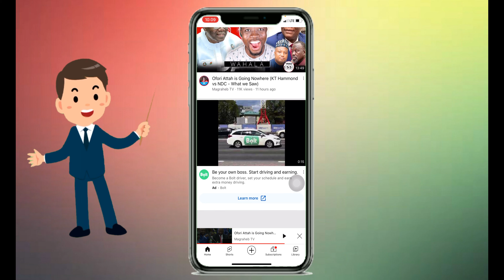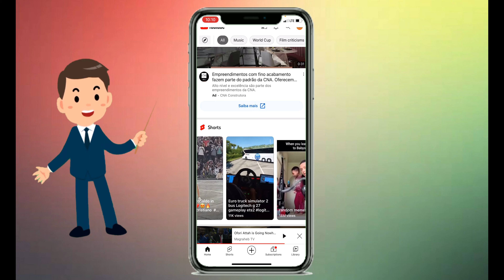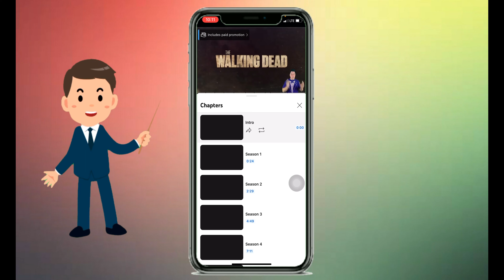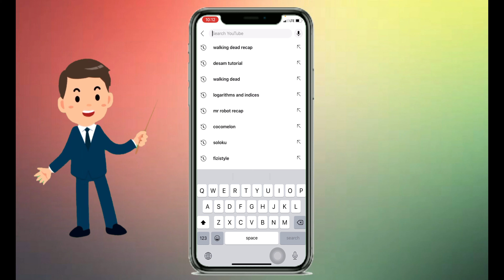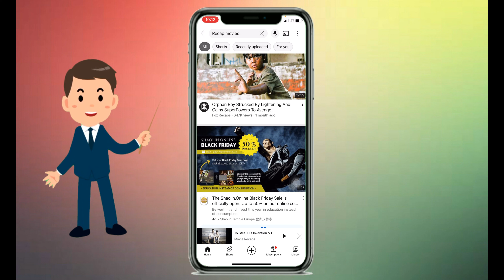Watch full series just under few Minutes!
how to watch a full seasonal movies under minutes